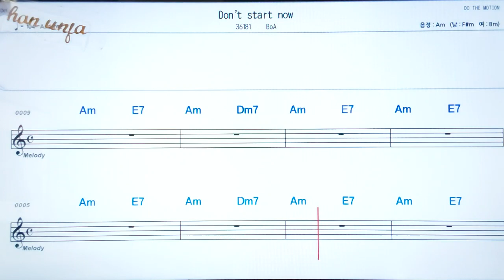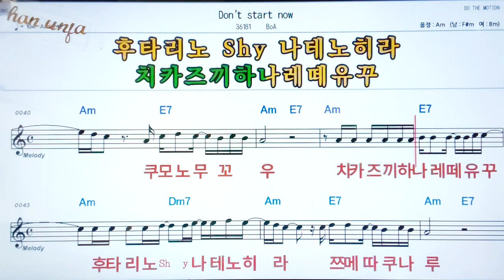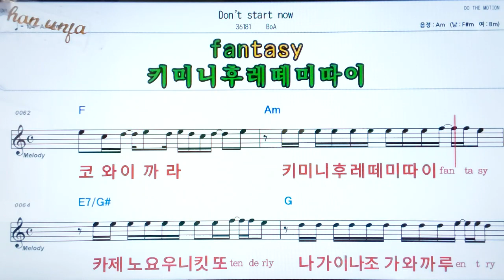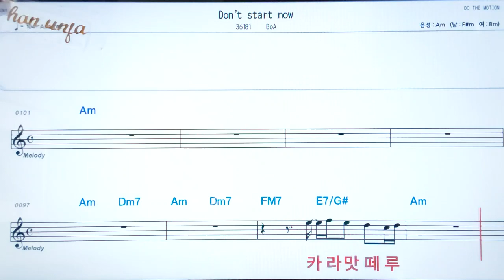Don`t start now/Boa💖日本の曲( 한글 발음)악보, 코드, ,가사,Karaoke*카라오케 반주